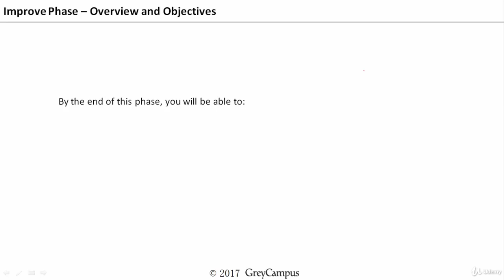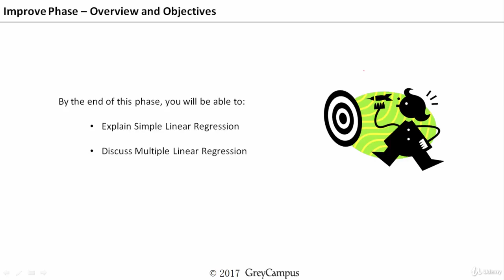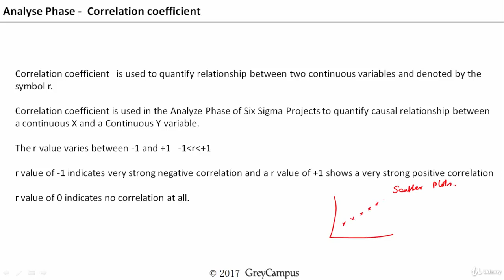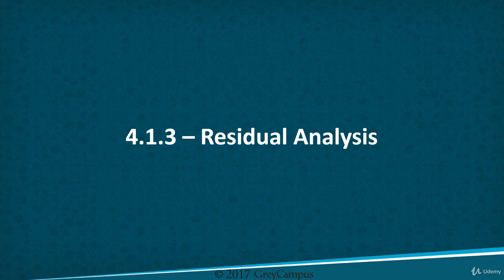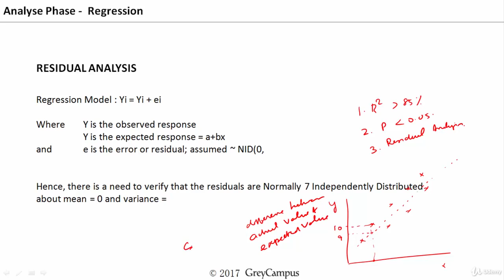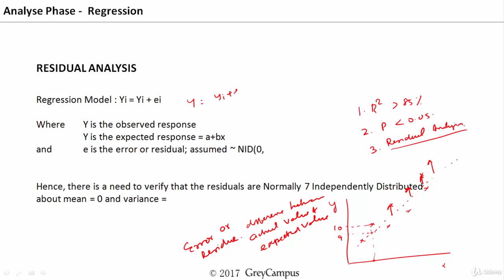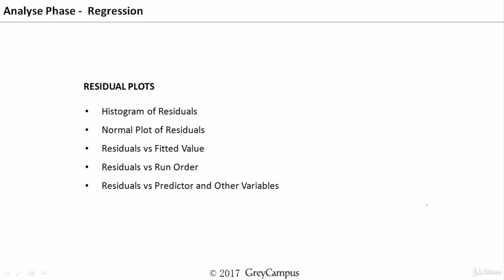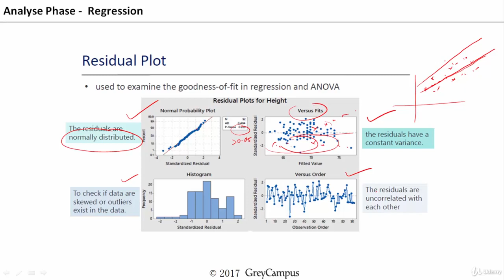04 Improve Phase | Learn six sigma green belt | SpeedilyTech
Helpful for Quality Analyst, IT professional, Data science, MIS, Data analyst.

Learn with the help of Instructor, Enroll with us.